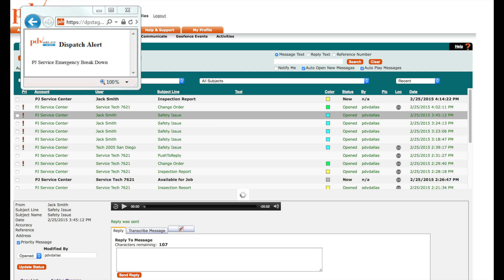EDIT DispatchPlus Attendant 13 10 15